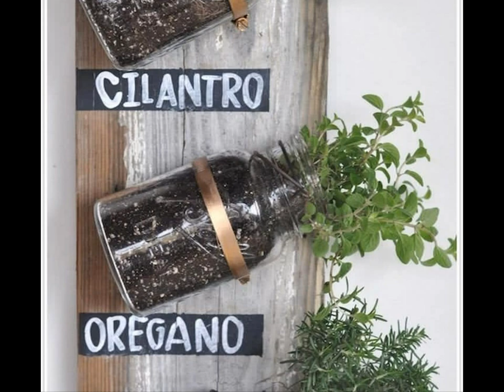Indoor garten ideen für schönes haus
Wenn Sie nicht sicher sind, wo Sie anfangen, wenn Sie einen Blumengarten oder eine Landschaft planen, hier sind neun Tipps für die Schaffung eines professionell aussehenden Gartens. Erfahren Sie, wie Sie stilvolle Landschaften schaffen, den Gartentrends folgen und Tipps bekommen, um in Ihrem eigenen Haus zu versuchen. Ob Ihr Garten braucht neue Pflanzungen oder eine komplette Auffrischung, hier sind sieben, muss-wissen Landschaft Design Tipps für den perfekten Garten. Ein gut gestalteter Garten bietet einen attraktiven Rahmen für die Heimat und die umliegende Landschaft. Schritt für Schritt Anleitung zur Erstellung einer Front Garten-Design, einschließlich Stil Tipps und Parkplatz. Diese Garten-Design-Ideen sind einfache Möglichkeiten, um Farbe und Interesse hinzuzufügen, wenn Ihr Garten eine Zeit trifft, wenn nichts in Blüte ist, ist die Gartenarbeit die ultimative Form der Hoffnung. Sie pflanzen winzige Samen im absoluten Glauben, dass etwas Großes wachsen wird.